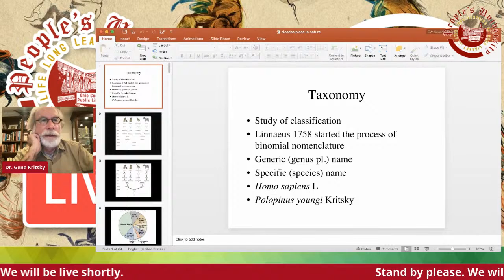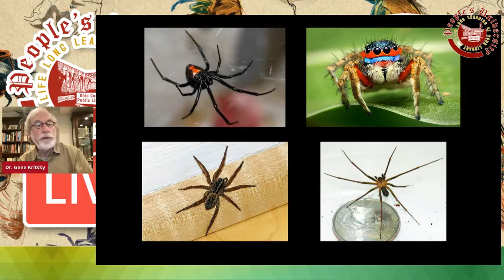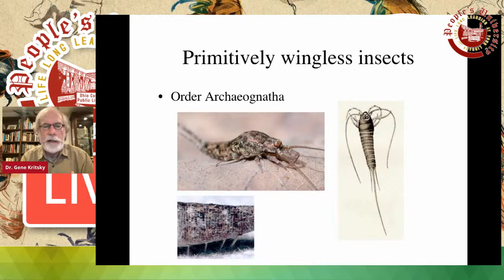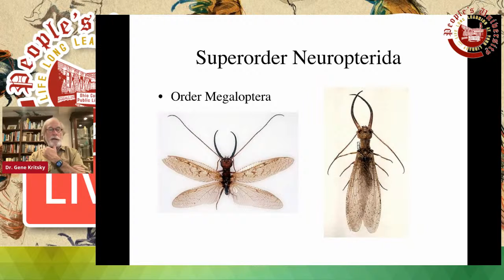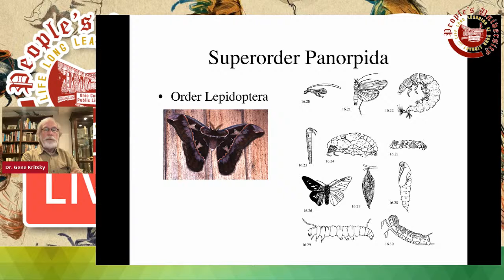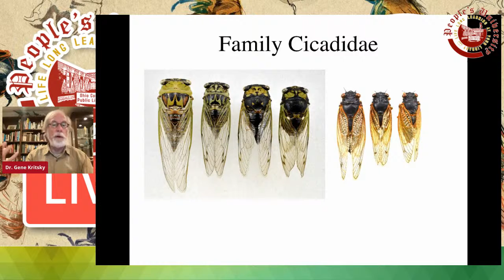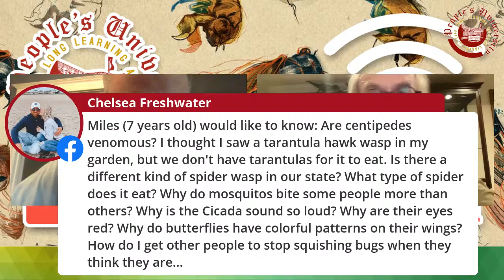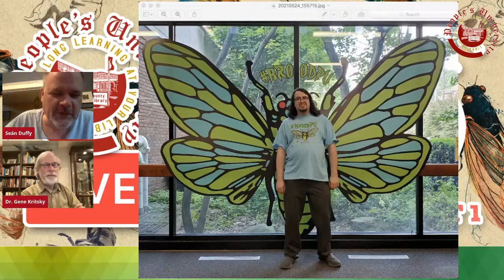PU Livestream: Bugs & People, Class 1 - Cicada Mania, Part 1 with Dr. Gene Kritsky!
An introduction to insects in general and where cicadas fit in the Class Insecta aspects of insect biology, using cicadas, a superfamily, the Cicadoidea, of insects in the order Hemiptera (true bugs), as the example. This will set the stage as an introduction for our series.

Dr. Gene Kritsky is dean of Behavioral and Natural Sciences and a biology professor at Mount St. Joseph University in Cincinnati, OH. He is the author of "The Periodical Cicadas: The Brood X Edition," 2021.